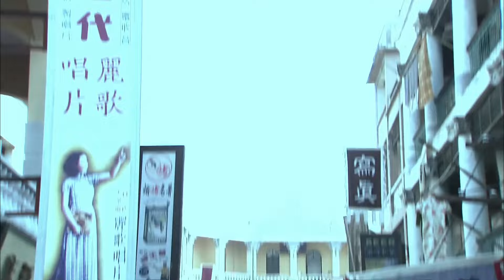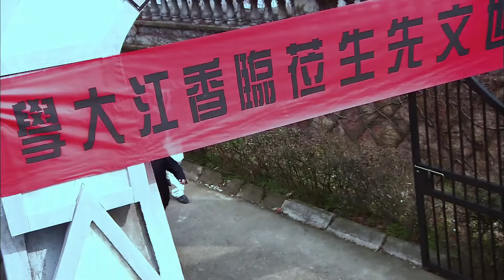女特務電影！女特工全員出動，兩人假扮護士引誘日軍，一人早已在窗外架好狙擊槍!Kung Fu | Action film HD